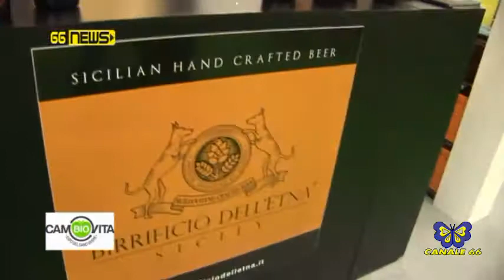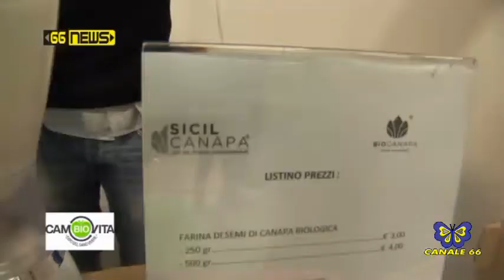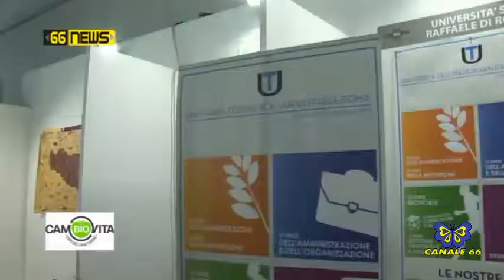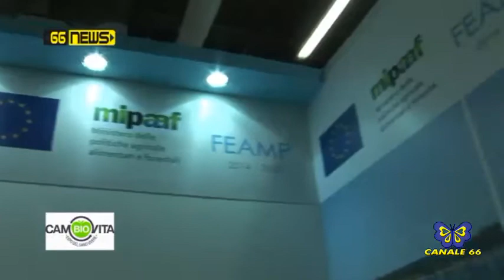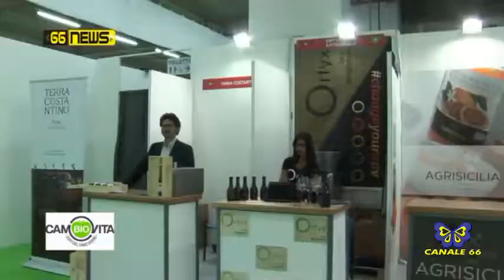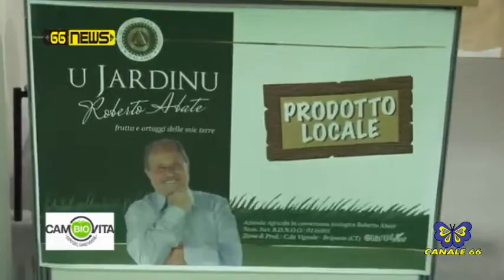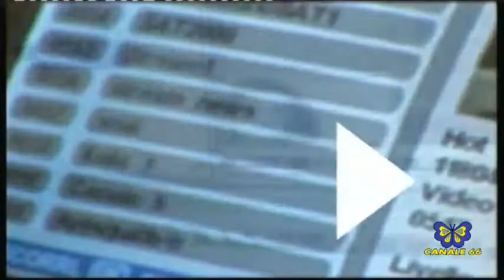66 NEWS INAUGURAZIONE "CAMBIO VITA EXPO" ETNAFIERE